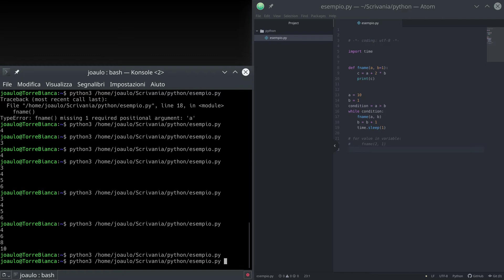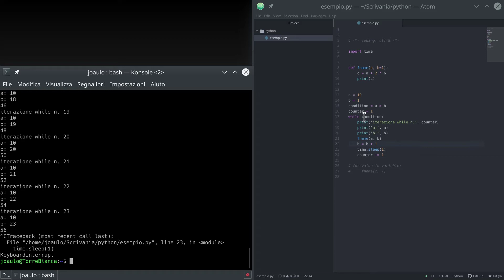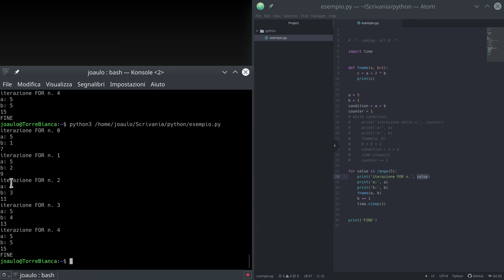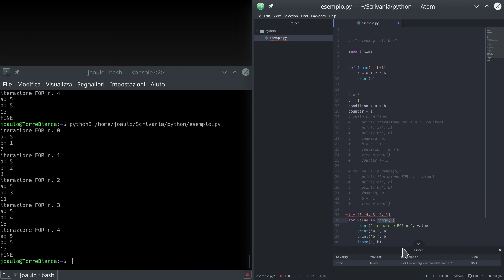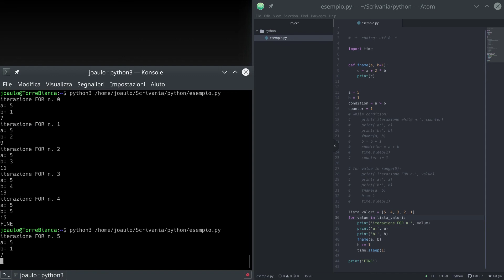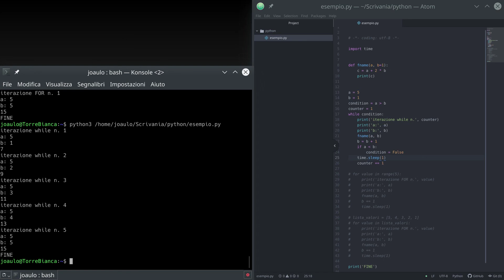super mini intro a: Python - 06 - Cicli e condizioni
In questa mini serie vediamo insieme Python, il linguaggio di programmazione. Sviluppare in Python è semplice, divertente e veloce ma come tutti i linguaggi per lo sviluppo software richiede tempo e dedizione per padroneggiarlo a dovere...
Questa serie è una introduzione base, ridotta ai minimi termini, rivolta a chi non ha esperienza con questo linguaggio e che vuole una spintarella per cominciare a scrivere codice subito, ma non è esaustiva quindi... dopo la spintarella dovrete impegnarvi! :-)

In questo video vediamo come ripetere delle operazioni più volte automaticamente con i cicli "for" e "while"

Buona visione!